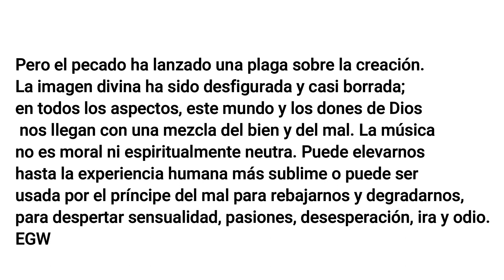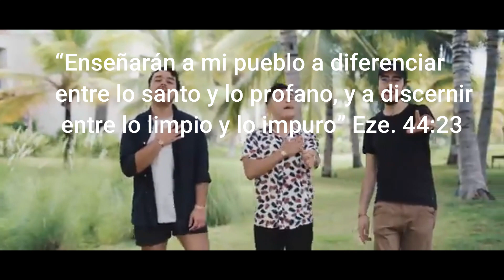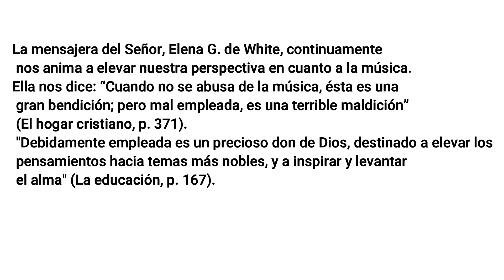Conexión cielo- Nada ni nadie (Remix) Feat Edson Nuñez- Los reguetoneros adventistas